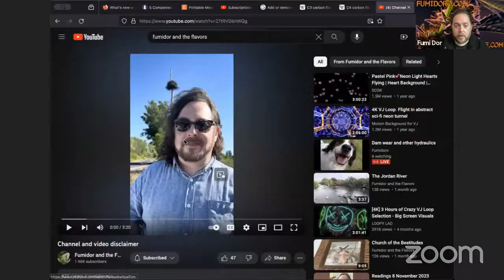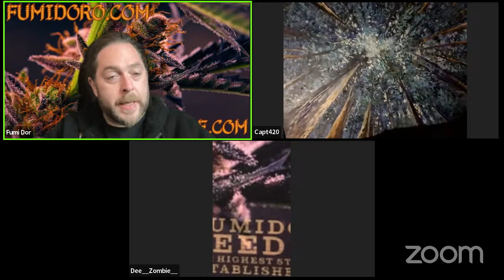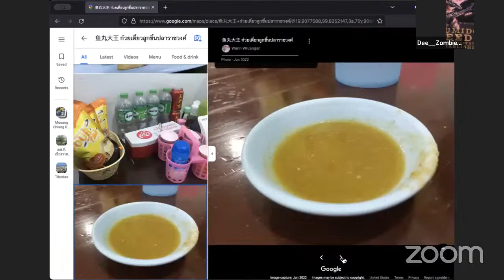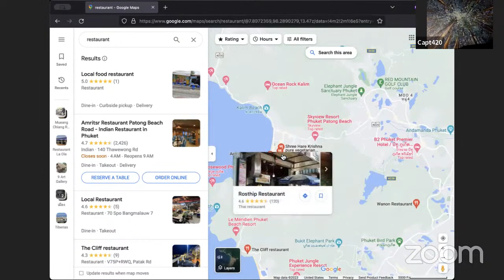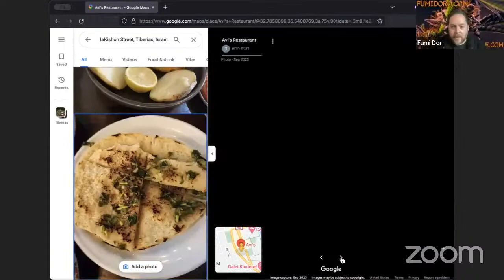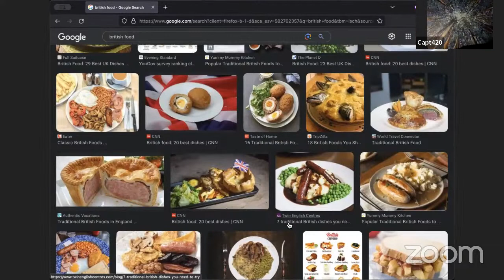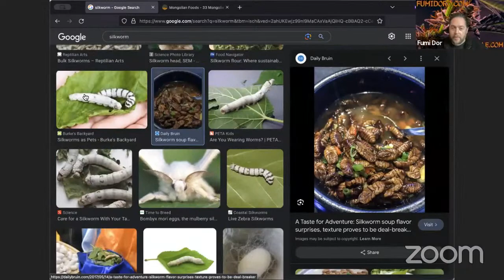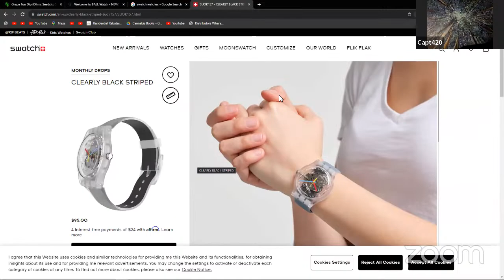Dam wear and other hydraulics